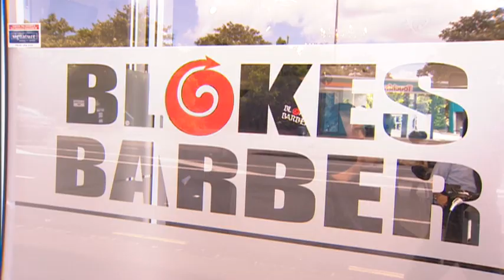Barber cutting it in business urges more Māori to go for it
Combine your passion with a hunger to succeed. That's the mantra from a Māori entrepreneur who wants to see more Māori in business. Raniera Harrison spoke to the barbershop owner who's pushing for more Māori enterprise and discovered that his business is about making people look slick.